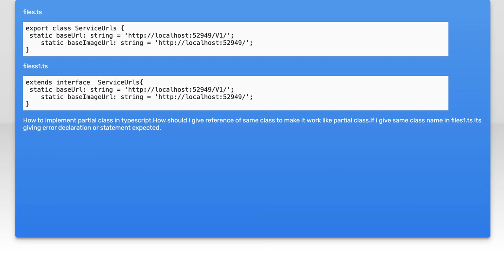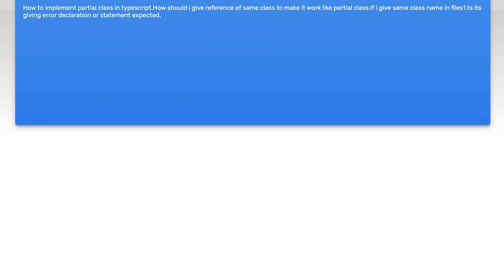Partial classes in typescript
typescript: Partial classes in typescript

Related to: typescript, partial-classes